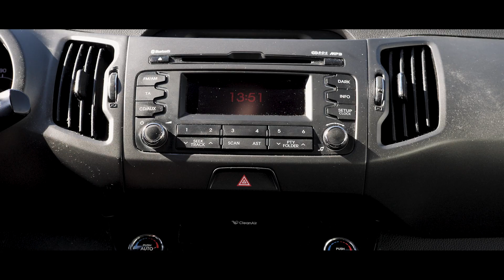Film communication • Bricorama Limoges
Film de communication de 30 secondes pour Bricorama Limoges.
Campagne Youtube.